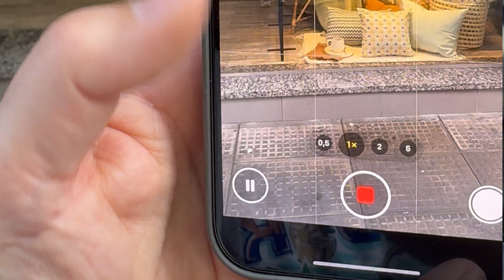iOS 18 y WhatsApp: Innovaciones que Cambian el Juego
En este episodio exploramos las últimas novedades de iOS 18 y las nuevas funciones que están revolucionando WhatsApp. Desde mejoras en la privacidad y rendimiento hasta características que optimizan tu experiencia diaria, te contamos todo lo que necesitas saber. Además, analizamos cómo estas actualizaciones impactan en la forma en que usamos nuestros dispositivos. ¡No te lo pierdas!